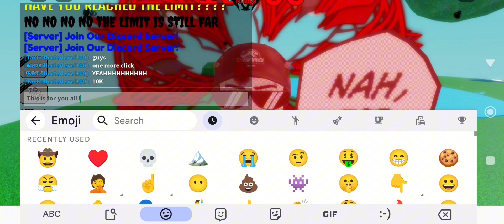Reaching 10K killstreak button clicks in "Killstreak Gloves Button Test" On Roblox🤠🤠🤠🤠🤠